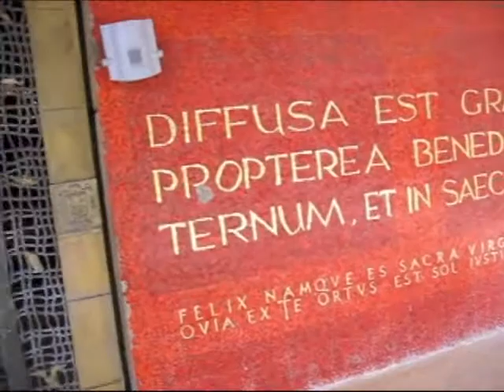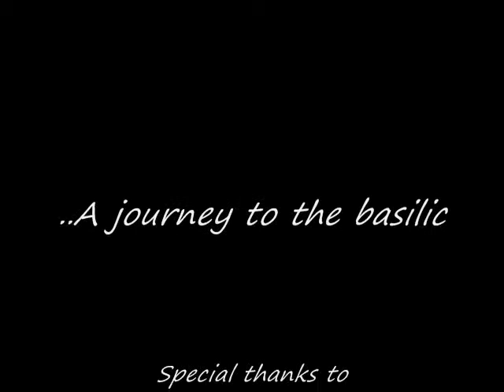A journey to basilic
English: A journey to the biggers Church in the caribean..!! enjoy it
Espanol: un viaje a la iglesia mas grande del caribe.!! difrutenla.
Deutch: Eine reisse nacht die mehr grosse kirche im karibik..!! sehr gut..